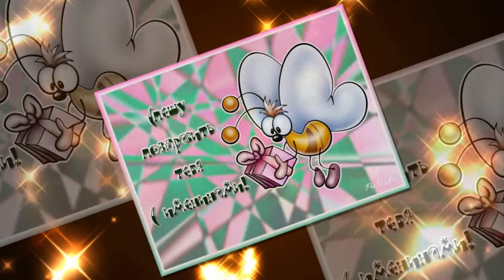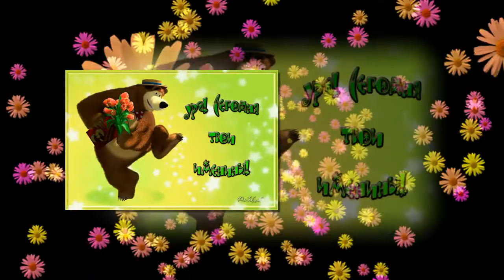С ИМЕНИНАМИ ,МИЛАЯ ЕКАТЕРИНА!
Приветствую всех своих друзей и гостей страницы! Этим видео я поздравляю свою любимую внученьку ,КАТЮШУ! Хочу пожелать ей большого счастья в жизни и ангелохранителя на всех ее путях!
 ♥╰დ╮ ╭დ╯♥╰დ╮ ╭დ╯♥
 ВНИМАНИЕ!!! Здесь могут быть Ваши фотографии!
♥╰დ╮ ╭დ╯♥╰დ╮ ╭დ╯♥                                                                                                              Спасибо за ваши просмотры! Успехов Вам, Богатства и Любви!
♥╰დ╮ ╭დ╯♥╰დ╮ ╭დ╯♥ На моем канале ,дорогие друзья все видео находятся по темам в плейлистах ! Заходя на главную страницу .нажмите на раздел " плейлисты"и вы найдете там много видео роликов про любовь и жизнь! Еще есть поздравления к дню рождения и праздникам!
♥╰დ╮ ╭დ╯♥╰დ╮ ╭დ╯♥
,группа"ЗООМАНИЯ" группа" ВОЛШЕБНЫЙ МИР ВИДЕО" ♥╰დ╮ ╭დ╯♥╰დ╮ ╭დ╯♥